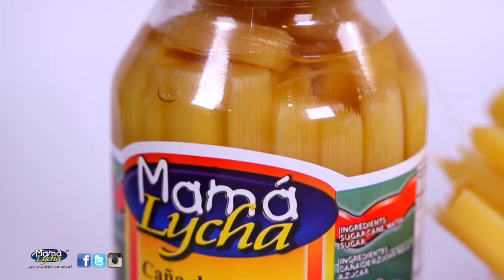Caña de azúcar - Sabores Mamá Lycha